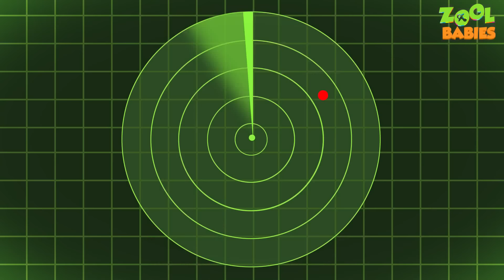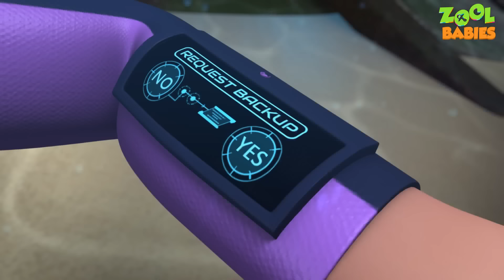Zool Babies Pet Rescue Episode | Cartoon Animation Show | Videogyan Kids Series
Here comes the latest zool babies series video "Zool Babies Pet Rescue Episode | Cartoon Animation Show | Videogyan Kids Series" enjoy these awesome cartoon animation.